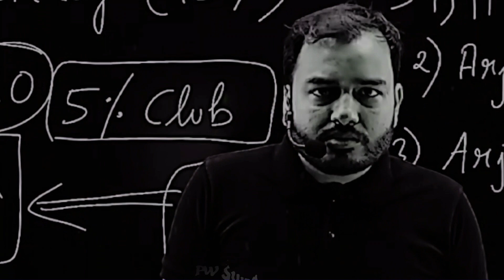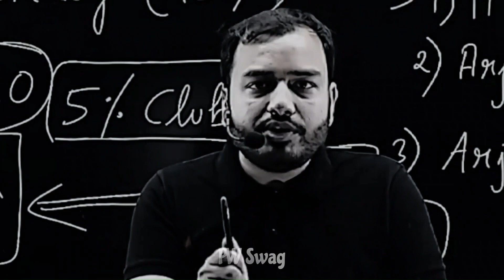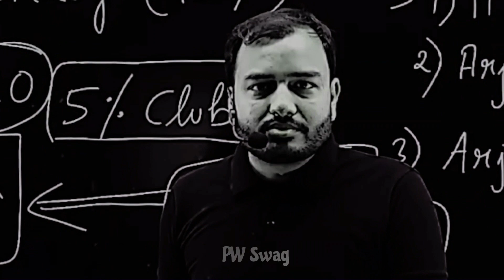The Power Of Belief | Khud Per Vishwas Rakho neet jee pw #038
Here I post videos and shorts related to :
Motivation
Comedy/entertainment
Study tips/trick's
Neet & jee important information